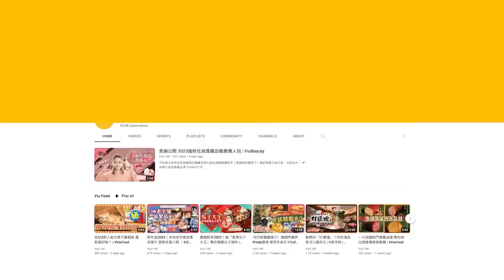電影熱：Ronald Edan🧔🏻‍♂️👦🏻「父子檔」樂意演BL👨🏻‍❤️‍💋‍👨🏻＋床戲🛌 拜服劉江與黃文慧🎭演技｜Viu1 娛樂專題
Ronald鄭中基同Edan呂爵安繼電影《闔家辣》之後，喺《死屍死時四十四》再續父子緣演「張氏父子」，但有別於上一齣戲，今次佢兩個好似貼錯門神咁，好在佢哋一早已經建立默契，先可以演得自然。喺戲入面佢哋嘅父子關係非常差，但現實中，Ronald話佢由細到大都好尊敬爸爸，從來都冇大聲嗌過交，細個仲從爸爸度學識一樣東西，就係要為自己做嘅選擇負責；Edan同家人嘅關係親密，不過有時肉麻嘅說話，佢都唔係好放敢講，自從佢演多咗關於家庭嘅作品後，令佢更重視屋企人。

《死屍死時四十四》雲集咗多位好戲之人，包括有Mo姐毛舜筠、楊偉倫同埋麥沛東等等，尤其兩位資深演員劉江同埋Bonnie姐黃文慧嘅演技、都令Ronald同Edan嘆為觀止呀！呢個「父子檔」下次再合作，Ronald同Edan竟然話可以演BL，Edan仲大敢提議演床戲，唔知Ronald肯唔肯呢？